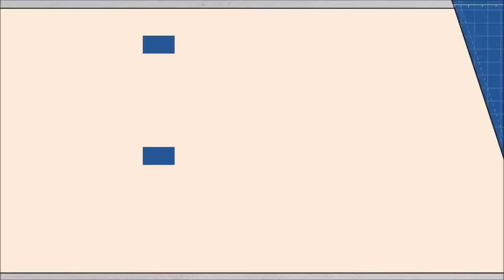❗TOP❗ - Películas CUTRES de los últimos años.